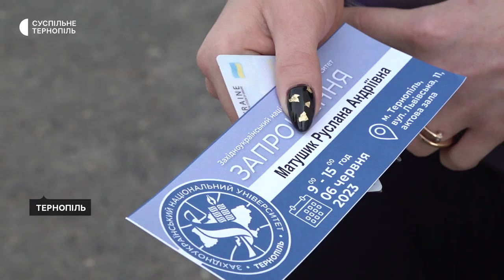У Західноукраїнському університеті вибирають ректора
У Західноукраїнському університеті вибирають ректора. Кандидатами на цю посаду зареєструвались: Оксана Десантнюк, Ірина Іващук і Тарас Маршалок. Як відбувається виборчий процес і яким бачать нового ректора ті, хто прийшов проголосувати – знає Богдана Савицька.